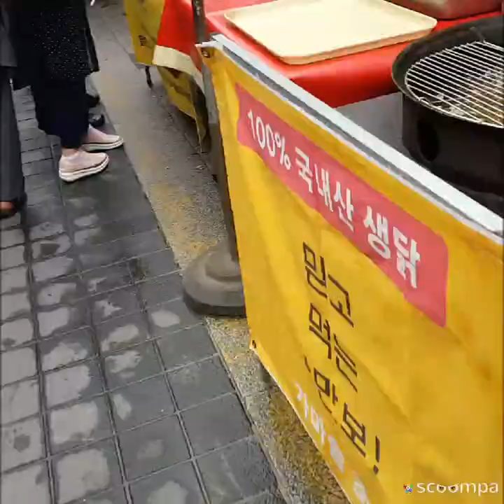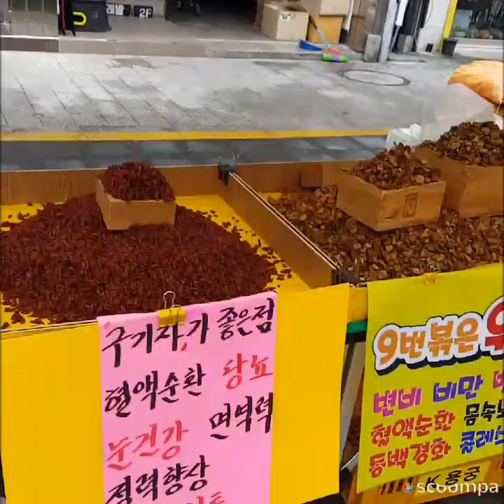양평재래시장 물맑은양평서울근교5일장.어마어마ㆍ힐링!~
양평재래시장은  큰장터라.
유명해서. 처음으로
가보았습니다.
옛추억의 물건들과 맷돌콩갈이.펑튀기장면ㆍ땅콩볶는장면등 신기한것들도 너무나 많았습니다.
천천히 보시고
힐링하심좋을듯합니다.
감사합니다.

***함께 행복하기에용***